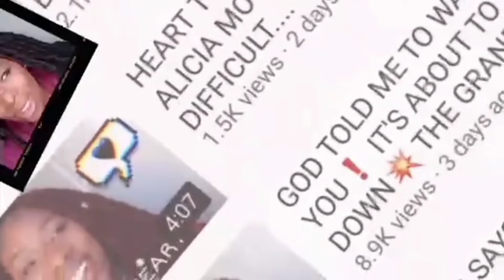GOD'S Blood Covered You from the Enemy's Attacks!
In this powerful prophetic word, discover how God's protection and the power of His blood have shielded you from the enemy's attacks. Be encouraged—God has you covered!

*Watch All My Videos In 1080p HD Angels*

💖Philadelphia, PA💖

SEND ME FAN MAIL:
Alicia Motley